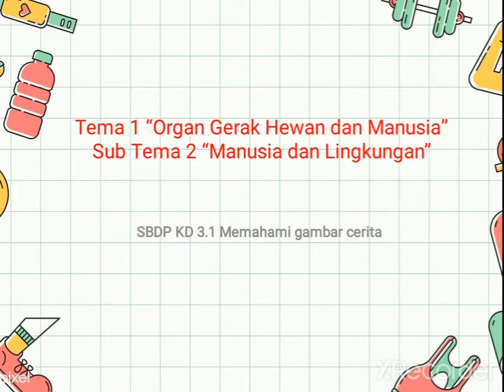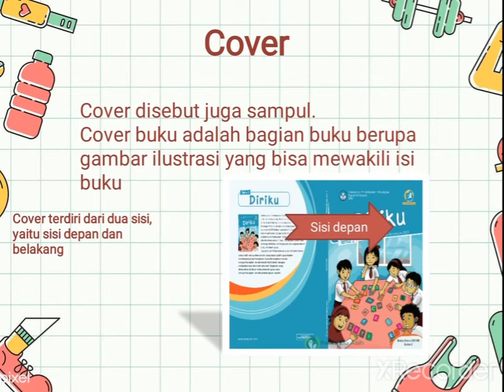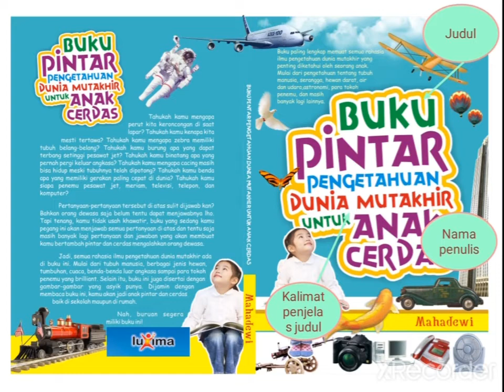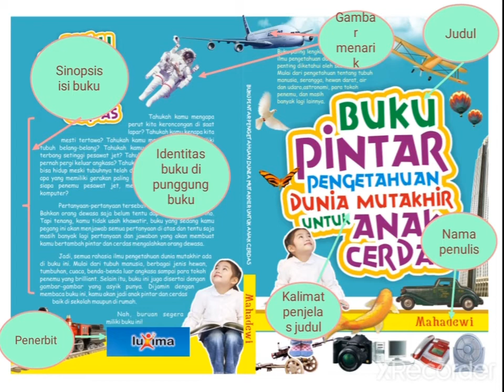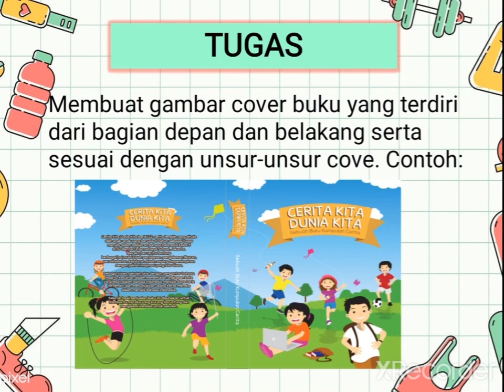Tema 1 Organ Gerak Hewan dan Tumbuhan Sub Tema 2 Materi SBDP Kelas 5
Video kali ini membahas materi SBDP tentang memahami cover dan unsur-unsur cover